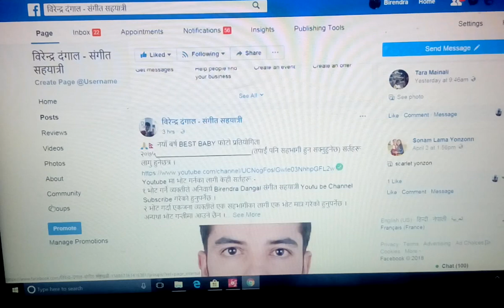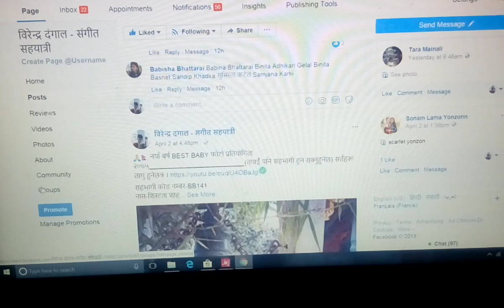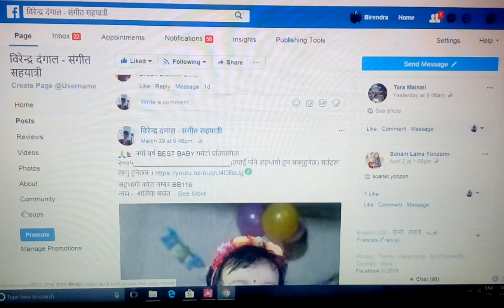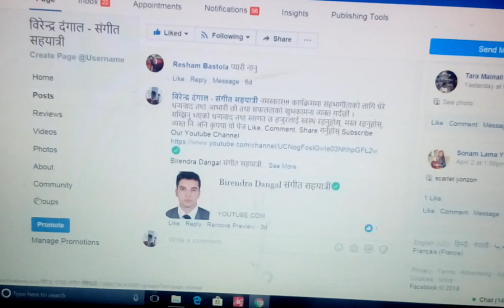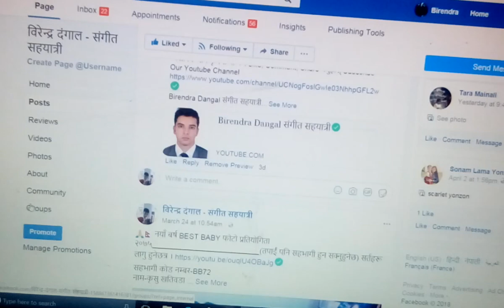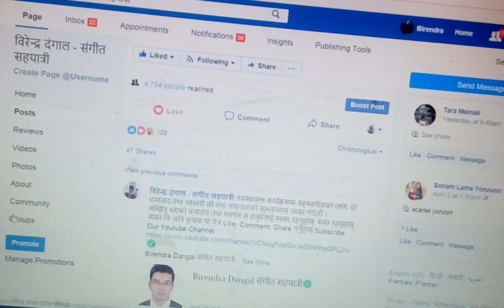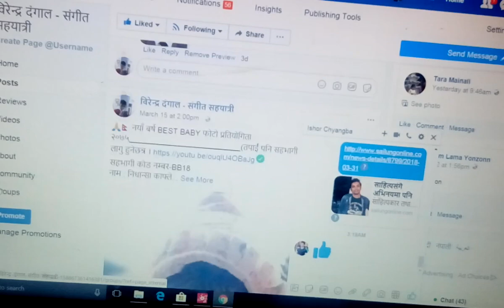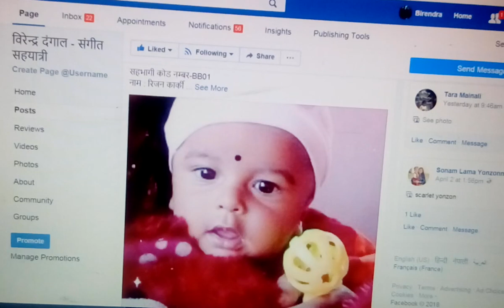Vote For नयाँ बर्ष BEST BABY फोटो प्रतियोगिता २०७५___2018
Youtube मा भाेट गर्नका लागी केही  सर्तहरू:-
२.भाेट गर्दा एकजना व्यक्तीले एक सहभागीका लागी एक भाेट मात्र गरेकाे हुनुपर्नेछ,अन्यथा भाेट गन्तीमा अाउने छैन ।
३.भिडियाेकाे कमेन्ट बक्समा गर्इ सहभागी काेड नम्बर कमेन्ट गरी भाेट गर्ने।
सहभागीहरू:-
-BB151 नाम-सक्शी सुहानी न्याैपाने (जुम्ल्या) ,BB150 नाम-मनसुन पुन मगर
-BB119 नाम- अार्यन भट्टरार्इ,BB118 नाम- ऐबिड यु क्स बस्नेत
BB23 ,BB22 नाम :संयोग पोख्रेल
-BB21 नाम :संस्कृती ढकाल,BB20 नाम :कुषाग्र गौतम
-BB19 नाम- संयाेग भण्डारी ,BB18 नाम : निधान्सा काफ्ले
-BB17 नाम : अनुस्का ढकाल,BB16 नाम : प्रसिद कार्की
-BB15 नाम : प्रक्रित पोख्रेल,BB14 नाम : खुसी ढुङ्गाना
-BB13 नाम : सक्षम कार्की,BB12 नाम : अग्रज मरासिनी
-BB11 नाम - लियाेन राई,BB10 नाम -राम लक्ष्मि पाण्डे (जुम्ल्या)
-BB09 नाम - तारानाथ कार्की,BB08 नाम - हिरादेवी तिम्सिना
-BB07 नाम : स्मृति भट्टराई,BB06 नाम : दिक्षिता तिम्सिना
-BB05 नाम : कामिया खत्री,BB04 नाम :आधिया बुढाथोकी
-BB03 नाम : असल पोख्रेल,BB02 नाम - वृषिका दंगाल
-BB01 नाम : रिजन कार्की
प्रतियोगिता समाप्त - मिति २०७४ चैत ३० गते शुक्रबार बेलुका ५ बजेपछि  (13 April  2018) ® पुरस्कार -  Baby (बालबालिका) काे 👑जन्म दिनमा अार्कषक  Birthday Gift 👑 तथा  बिजेताको  Baby (बालबालिका) फोटो नतिजा प्रकाशित भएको दिनबाट  एक महिना बैशाख भरी विरेन्द्र दंगाल - संगीत सहयात्री  पेजको Profile तथा Cover  फाेटाे  राखिने छ ।
Camera - Birendra Dangal
Editor -Birendra Dangal